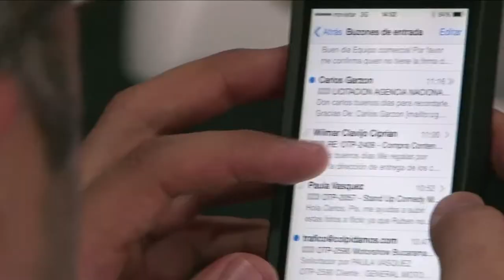Detalles de Colombia 3.0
La cumbre dejó ver una vez más que el país es potencia latinoamericana en el desarrollo de contenidos digitales, y va en camino de convertirse en un referente mundial en la materia. Como balance de 'Colombia 3.0' me parece valioso señalar que los desarrolladores y creativos han madurado en aspectos como articulación de nuevos modelos de negocio y la monetización de sus creaciones